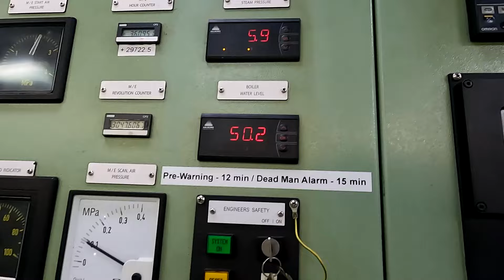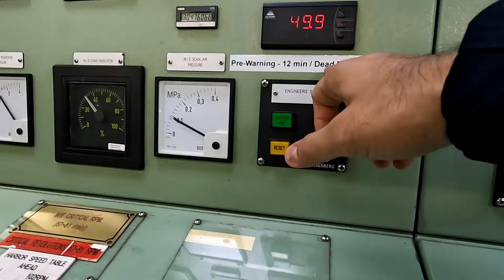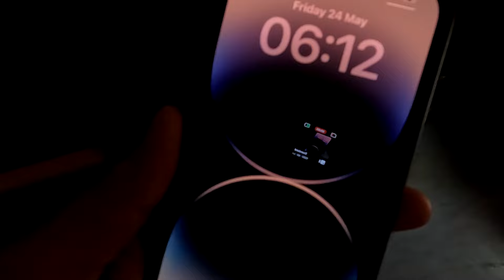SHIP pe EMERGENCY AA jae tb KYA hota hai 😳 | MERCHANT NAVY 🚢 ⚓| Rohit Chopra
An emergency situation on the ship must be handled with confidence and calmness, for haste decisions and “jumping to conclusions” can make matters even worse. Efficient tackling of emergency situations can be achieved by continuous training and by practical drills onboard vessels. However, it has been seen that in spite of adequate training, people get panic attacks and eventually do not do what they should in an emergency situation.

As far as the seafarer is concerned, first and foremost, he or she must be aware of the different types of emergency situations that can arise onboard a ship. This would help in understanding the real scenario in a better way, and would also lead to taking corrective actions to save life, property, and environment.

Do watch and leave your comments or queries. I will be happy to answer.
 Dilliwala Sailor
Rohit Chopra

800000 Minimum Salary of Second Engineer I Merchant Navy FAQs I 2nd Officer Anshul Singhal Interview